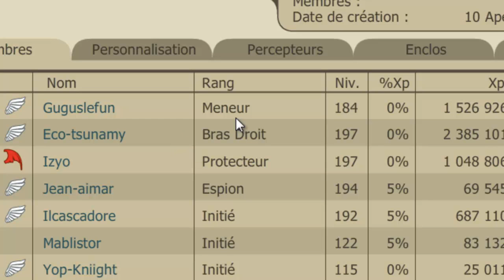◄ Présentation ► Chaîne Stuffus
Présentation des projets que j'ai actuellement pour la chaîne faisant office de première vidéo.

Have fun :p